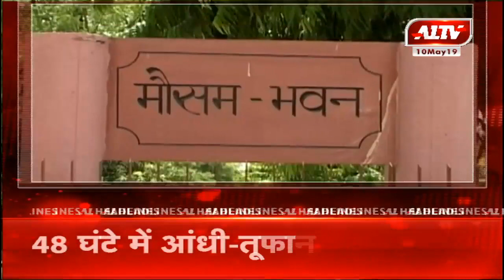खास सुर्खियां | A1TV News